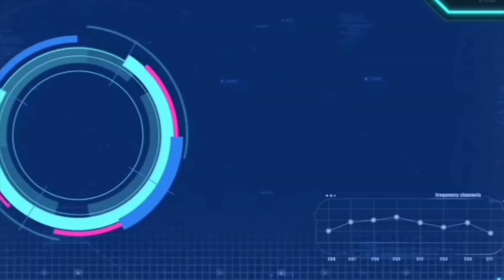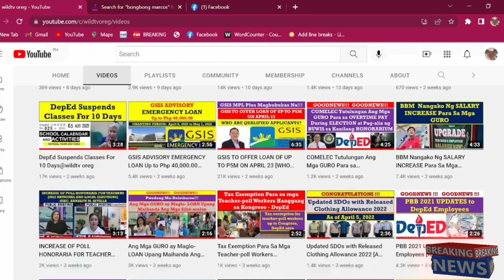To Act On Teachers' Pay Hike Bills (Salary Grade 11 to15)@wildtvoreg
Teachers Demand Higher Salaries@wildtvoreg
Salary Increase for Teachers (Hindi Pinapansin Ng DBM - Mambabatas)@wildtvoreg
GOODNEWS!!! SALARY INCREASE FOR TEACHERS!!! (Increase Entry Level Salary of Teachers)@wildtvoreg
bbm salary increase for teachers,
duterte salary increase for teachers,
update on salary increase for teachers
proposed salary increase for teachers 2022
no salary increase for teachers as per deped
is there an increase salary for teachers in the philippines
malacanang assures salary increase for teachers
salary increment for b5 teachers
pay increase bc teachers
will there be salary increase for teachers
pay increase for ece teachers
teacher salary increase in florida
teacher salary increase 2021
how to increase salary as a teacher
pay raise for georgia teachers
salary grade increase for teachers
teachers salary increment 2022
how do teachers salaries increase
salary increment for teachers in july 2022
pay raise for teachers in texas
pay rise for teachers in scotland
pay rise for teachers in 2022
salary increase of teachers in 2023
salary increase in teachers
teachers asking for salary increase is a type of what
when is the salary increase for teachers
salary increment for teachers july 2022
how much does a teachers salary increase each year
increase pay for teachers
increase in salary for teachers
teacher salary increase per year
how do teachers increase their salary
pay raise for louisiana teachers
latest salary increase for teachers
pay rise for teachers on leadership scale
last tranche of salary increase 2023 for teachers
last tranche of salary increase 2022 for teachers
letter for teachers salary increase
marcos salary increase for teachers
pay rise for teachers nsw
news for teachers salary increase
salary increment of teachers
is there an increase of salary for teachers this 2022
marcos on salary increase for teachers
salary increment for primary teachers
salary increment for primary teachers in uganda
salary increment for primary teachers 2022
salary increment for p1 teachers
pay raise for preschool teachers
salary increase for public school teachers
pay increase for qld teachers
will teachers get a raise
salary increase upon retirement for teachers
sample letter requesting salary increase for teacher
pay rise for scottish teachers
salary increase for teachers update
pay raise for texas teachers
salary increment to teachers
tsc salary increase for teachers
salary increase table for teachers 2022
salary increase table for teachers 2021
pay increase for teachers uk
pay increase for unqualified teachers
salary increment for teachers
pay raise for utah teachers
pay increase for victorian teachers
va teacher salary increase
will teachers salary increase in 2021
pay rise for teachers wales